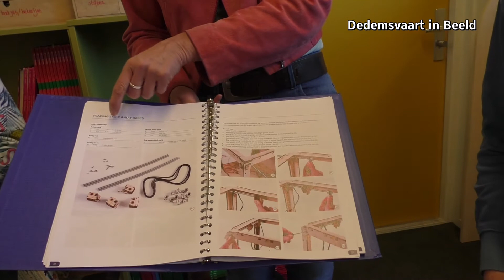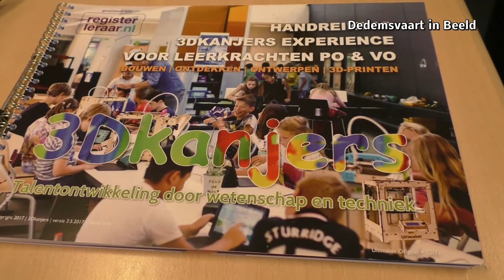De Groen heeft eigen 3D-Printer gemaakt! 👌😃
Dedemsvaart donderdag 15 maart 2018.
Voor een kleine impressie bekijk het filmpje.